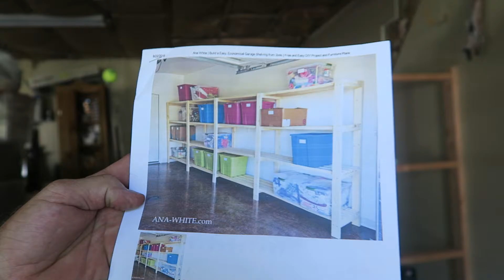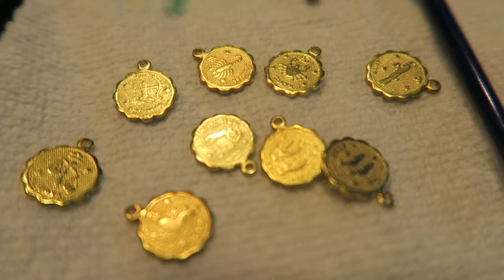TODDLER EMBRACES CANADIAN HERITAGE!